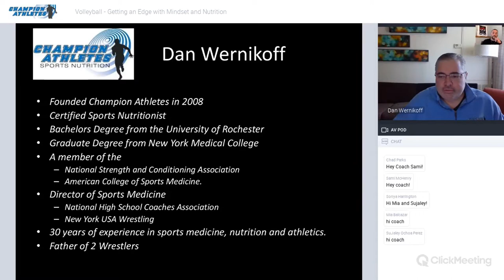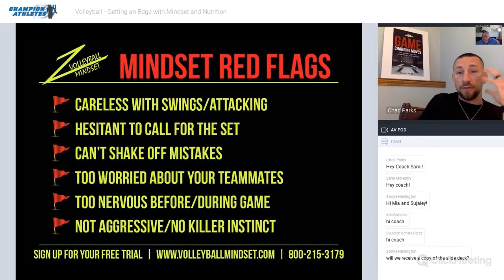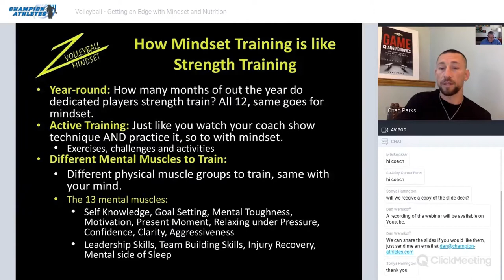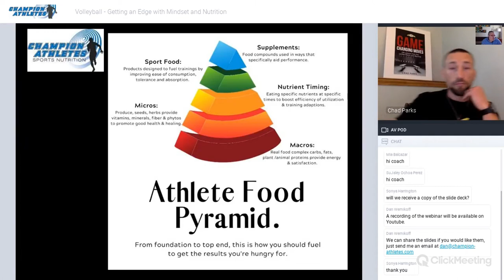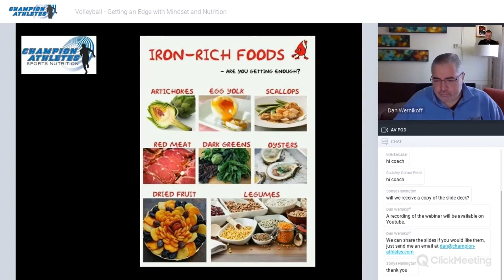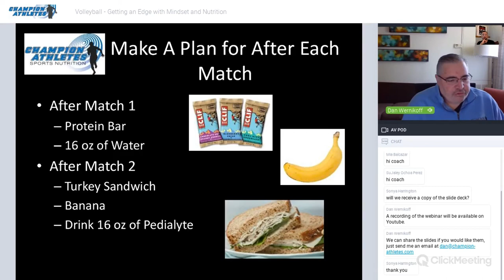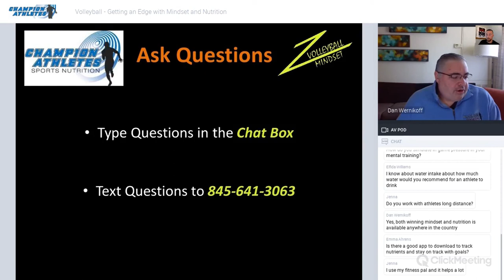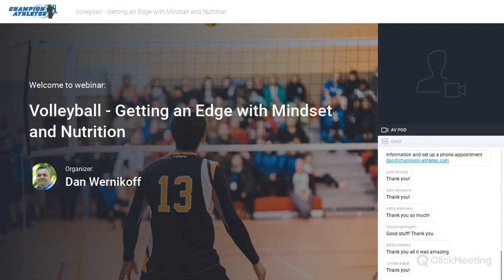Volleyball: Gain an EDGE with Nutrition & Mindset | Champion Athletes Sports Nutrition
Next up in our series with Winning Mindset and their Volleyball Nutrition Program we discuss how Nutrition and Mindset can give you an edge over your competition!  We discuss the unique needs of Volleyball Players from energy, to focus and mental prep to nutritional timing. We believe that nutrition and mindset training are often an overlooked aspects of training but our programs have a proven track record of helping our clients reach the highest levels of the sport!

Nutrition for Volleyball Players is more than just eating "right" or "healthy." Our 100% customized nutrition programs help volleyball players, increase their strength and endurance, reduce recovery times and injury rates and can even help prevent cramps and concussions.